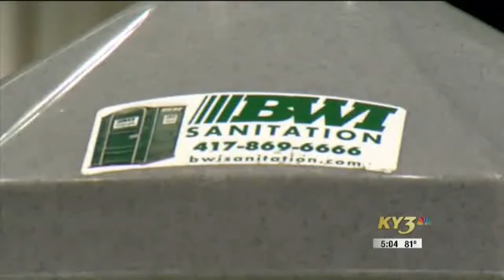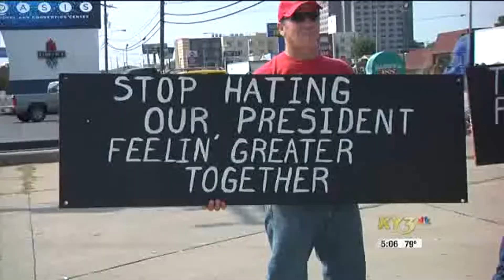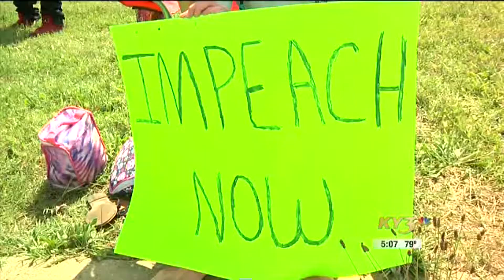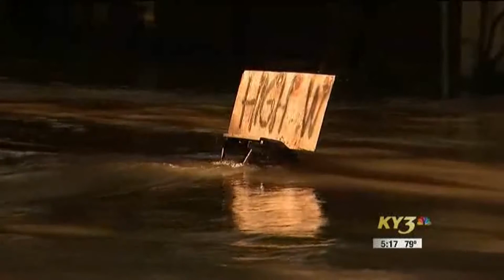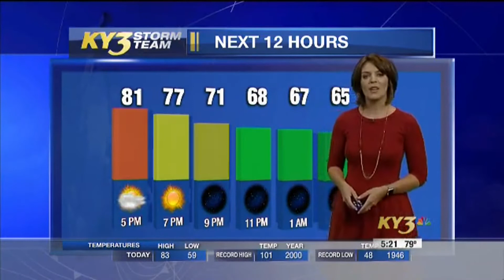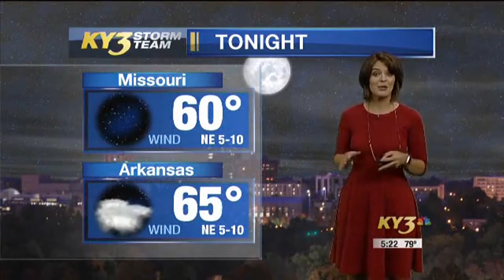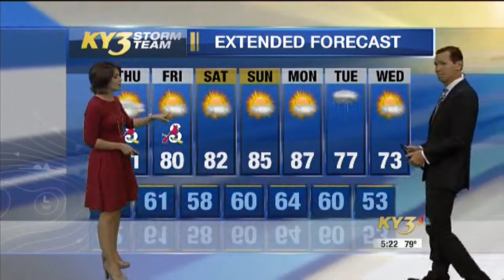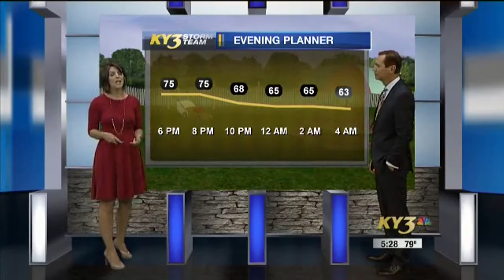Presidential Visit to the Ozarks